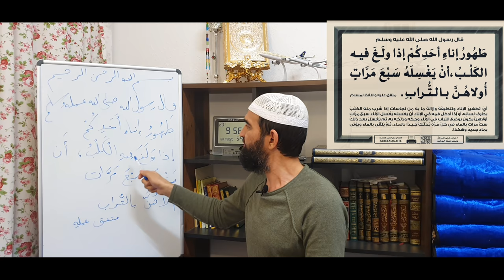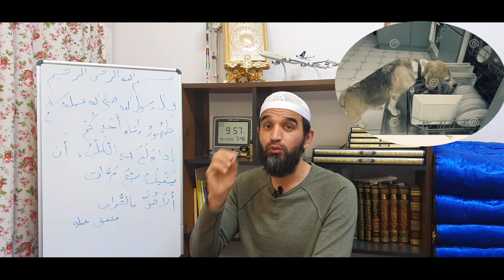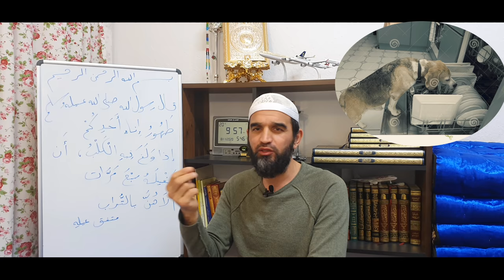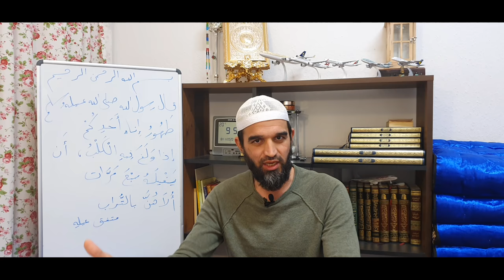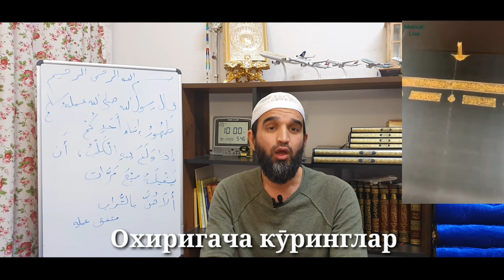ИТ ЯЛАГАН ИДИШНИ ҚАНДАЙ ПОКЛАЙМИЗ